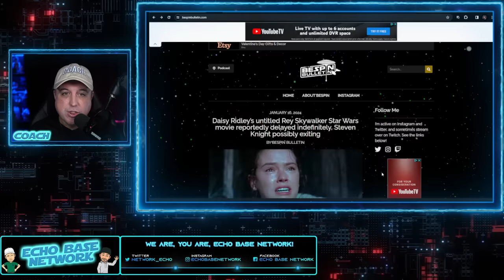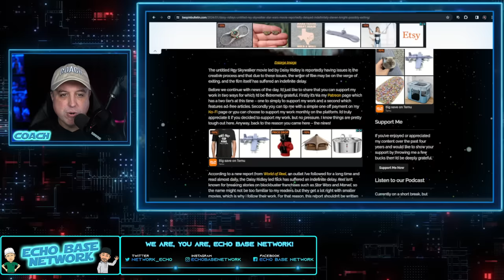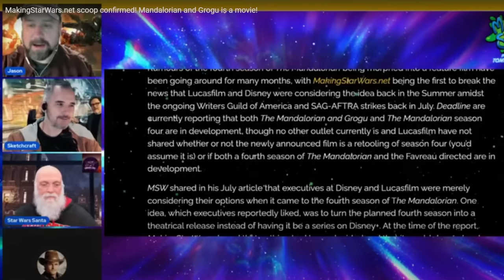Daisy Ridley Star Wars Movie CANCELED! Disney's Massive Failure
Daisy Ridley, who plays Rey "Skywalker" Palpatine in the Star Wars sequel trilogy was brought back to the franchise temporarily, as Lucasfilm President Kathleen "Kathy" Kennedy announced at Star Wars Celebration 2023 that the next film would be the return of Rey.  The film was set to be directed by Sharmeen Obaid-Chinoy, as self-professed feminist-activist.  Well, fans have been calling it, and a couple of legitimate and trustworthy scoopers just reported it, that the movie has been canceled indefinitely.